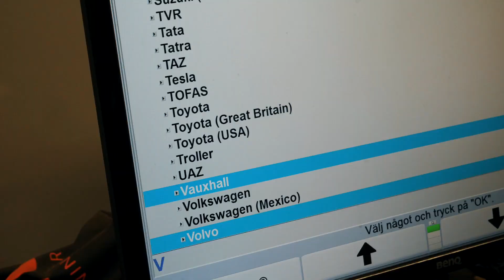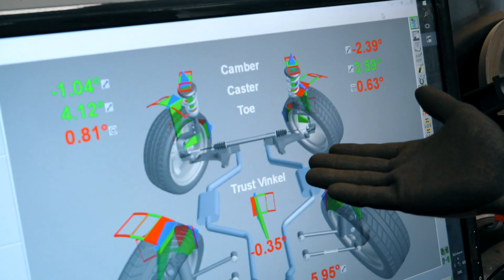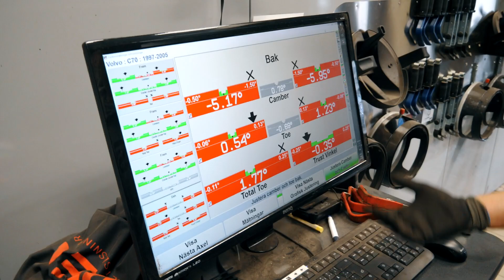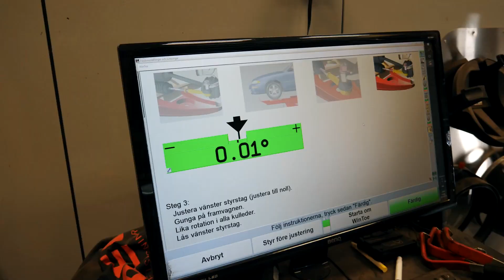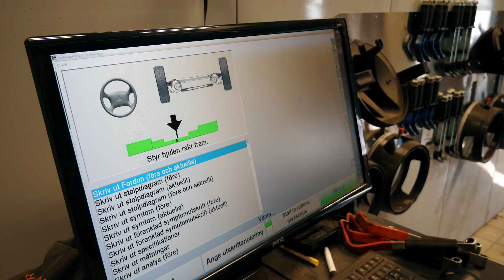VOLVO C70 | TIME TO MAKE IT USELESS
two car guys. and well here is our take on trying to film everything!

Follow our Instagrams for more updates!
Kevin: Kevinohan
Anton: Loxip

Thanks to Prod. Riddiman for letting me use his music!!